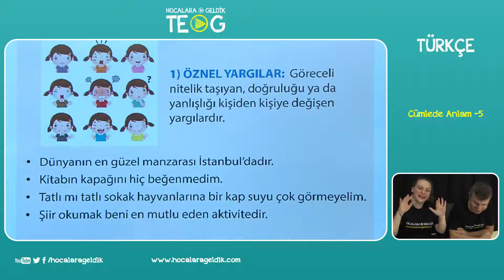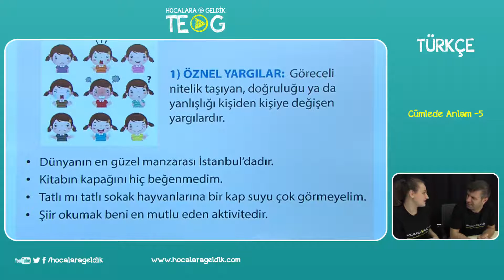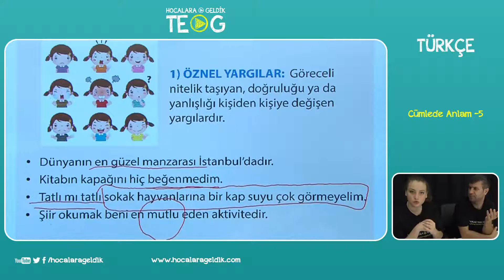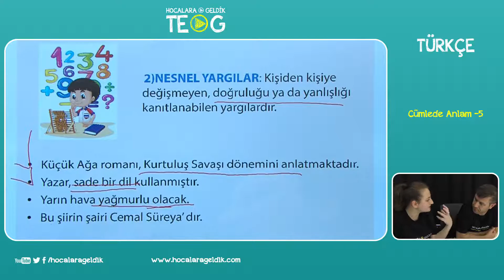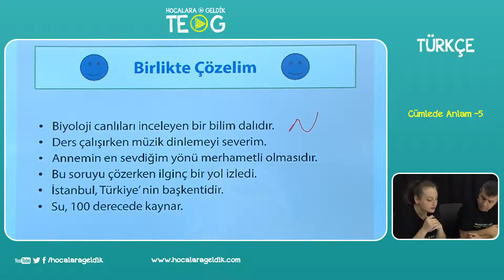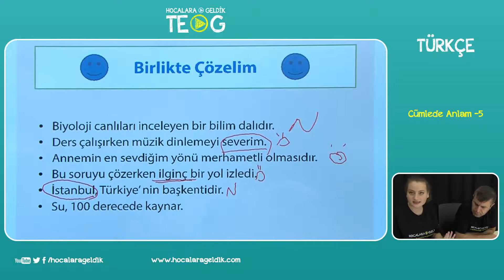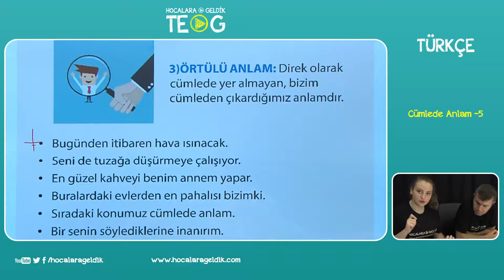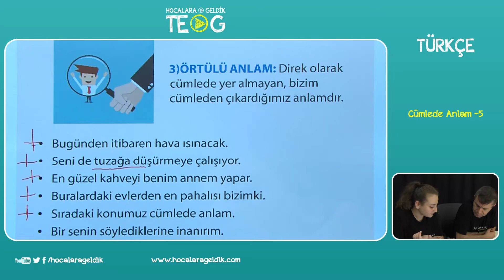Cümlede Anlam -5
8.SINIF Türkçe